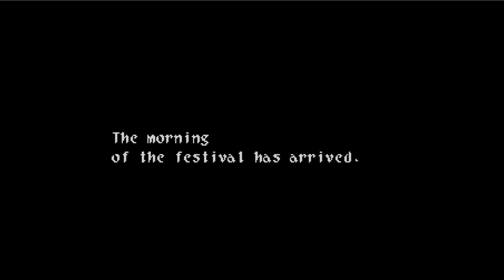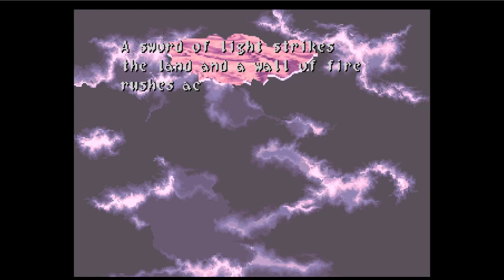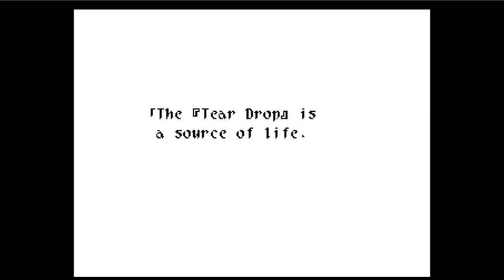Wild Arms - Part 2